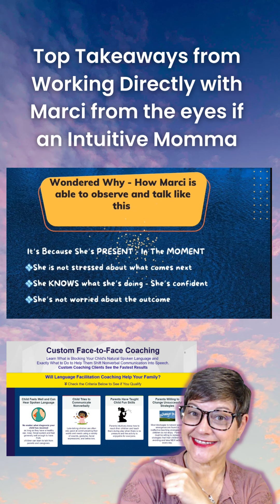Liza is laser focused in helping her 5 year old boy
What makes working with Marci different is her intuitive analysis and personalized coaching, focused on replacing worry and unproductive strategies with problem-solving and the right methods that work for long-term success.

Currently, Marci is in Dubai working with one of her families in her community, Liza.

Liza is laser focused in helping her 5 year old boy to use more words with language facilitation.

To get a chance to work with Marci, see all your options here:

*Sign up for my Waves of Communication Connections newsletter! Stay informed and tap into the latest language facilitation inspiration and strategies

NEW Digital guide - Access your copy NOW on Amazon

WavesofCommunication.com